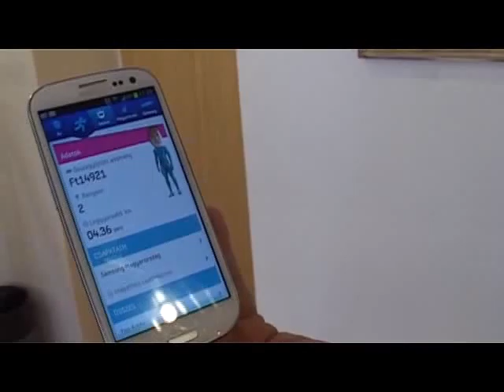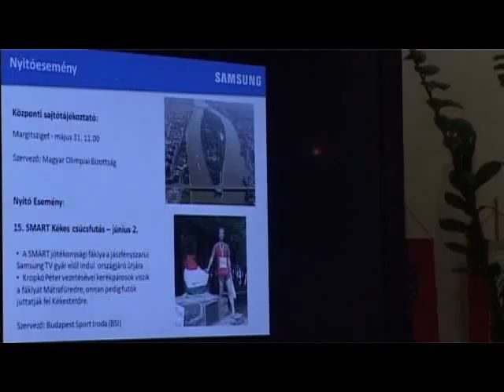Samsung Smart Sport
Székesfehérvárra is megérkezett az a Samsung által elindított országos program, melynek célja, hogy minél többeket bírjon mozgásra a nyáron. Hogy a mozgás iránti kedv növekedjen, a Samsung 100 millió forint értékű adománnyal ösztönzi hazánk lakosságát. Ebből az összegből 5 millió forintot Fehérváron oszt majd ki a cég.